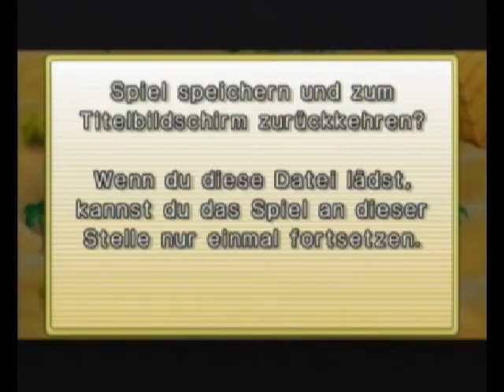Lets Play New Super Mario Bros. Wii *German* (Part 11)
Part 11: Ja wieder ein Sinnloser Part...

Enjoy! =D